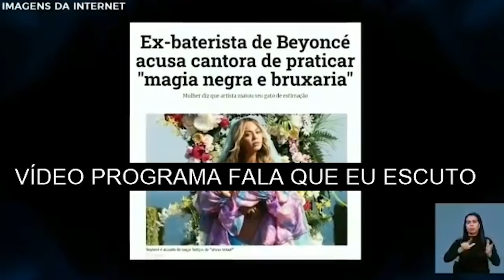RECORD ACUSA BEYONCE DE BRUXARIA!!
Record é acusada de r4clsm0 por associar Beyoncé a magia negr4
Programa resgatou caso de Kimberly Thompson, ex-baterista da cantora, para falar sobre o tema

A hashtag RecordRacista entrou nas mais citadas do Twitter nas últimas horas, após o canal associar a cantora Beyoncé a magia negra. Em uma matéria do programa religioso Fala Que Eu Te Escuto sobre bruxaria e magia negr4, uma acusação feita pela ex-baterista da cantora, Kimberly Thompson, é usada como exemplo para falar sobre o tema, apresentado na matéria como uma prática sobrenatural que causa mal às pessoas.
Um dos pontos que mais chamou a atenção dos fãs foi o uso de cenas de Black Is King, filme em que Beyoncé exalta a cultura negra, produzido para o serviço de streaming Disney+:
O caso resgatado pelo programa ocorreu no começo de 2019, quando a baterista foi à justiça norte-americana afirmando que Beyoncé praticou bruxaria e magia negr4 contra ela. Segundo Thompson, a cantora teria ainda m4t4do seu gatinho.

Record usa termo racista e diz que Beyoncé pratica 'magia negra'
A RecordTV veiculou na madrugada de hoje uma matéria em que associa a cantora norte-americana Beyoncé e o álbum visual "Black Is King" com a "prática de magia negra" O termo, considerado racista e intolerante, foi usado pelo apresentador Adilson Silva, que é bispo na Igreja Universal, no programa "Fala Que Eu te Escuto", que foi ao ar na grade da emissora às 00h45 (de Brasília) e que teve transmissão no Facebook.